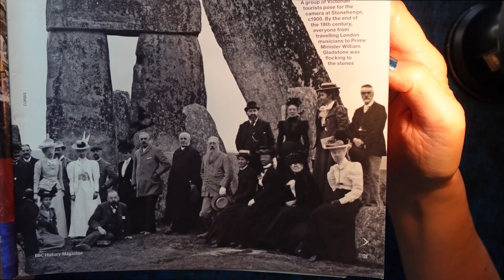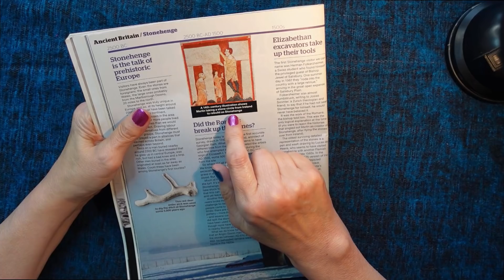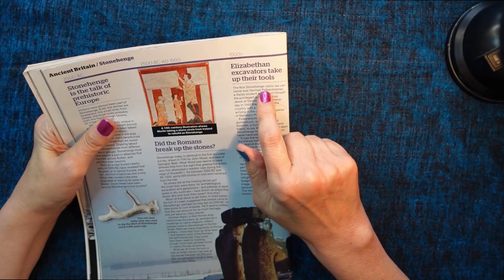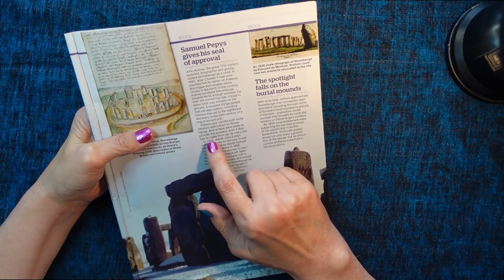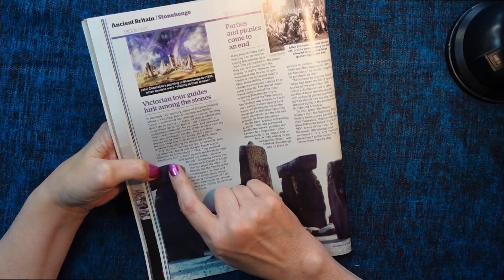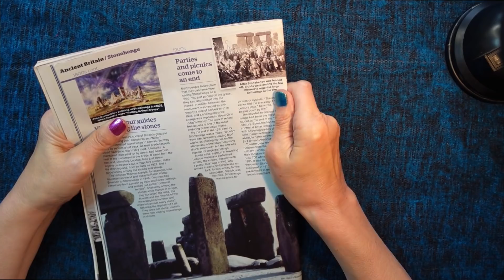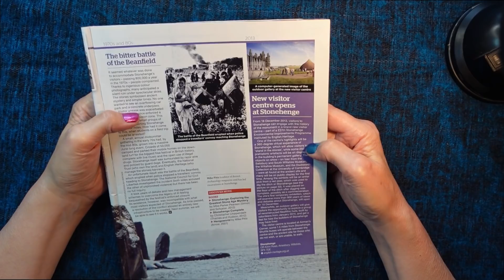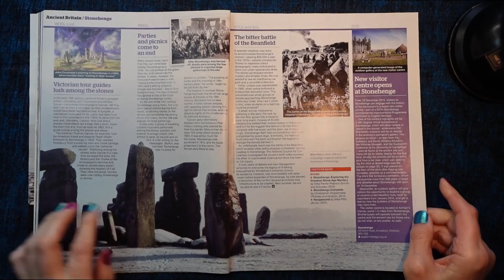ASMR | Stonehenge: Ancient British Monument! Whispered Reading Magazine Article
An interesting article for you today all about Stonehenge! All read to you in a whisper! Enjoy! Kx